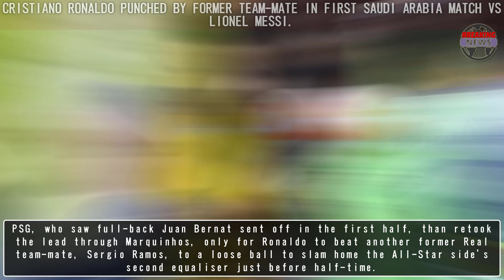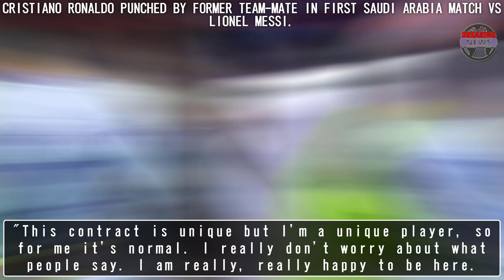Cristiano Ronaldo PUNCHED by former team-mate in first Saudi Arabia match vs Lionel Messi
Ronaldo was playing for the Saudi All-Star side in Thursday's friendly match against Paris Saint-Germain in Riyadh, and he got a little too close to one of his former Real Madrid colleagues Cristiano Ronaldo#Lionel Messi#Saudi Arabia#Paris Saint-Germain#